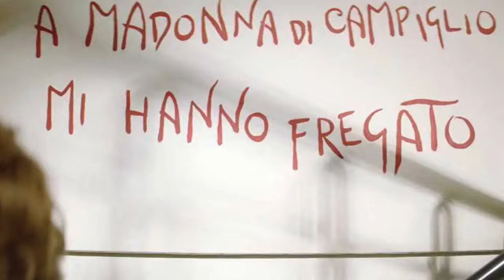IL “PIRATA” MARCO PANTANI A 20 ANNI DALLA TRAGICA MORTE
Marco Pantani è stato un ciclista italiano su strada considerato tra i più forti scalatori puri di ogni tempo per i suoi record in salita e i riconoscimenti da parte di altri corridori. Era soprannominato “il pirata” per la bandana colorata che portava sempre sul capo durante le corse. Era però un pirata di terra e di salita, non aveva una nave ma una bicicletta e danzava sui pedali un ballo tutto suo. Un modo di pedalare che non si poteva replicare perché era un dono del cielo. Amato e odiato, venerato e infangato, assolto e condannato, tradito e abbandonato. Marco Pantani è stato molto di più di un eroe sportivo. E’ stato il simbolo di una disciplina  faticosa e discussa, un mito moderno, destinato a lasciare un segno duraturo nell’immaginario collettivo. La sua irresistibile ascesa e la sua successiva caduta hanno infiammato gli animi, acceso mille discussioni, fino a trasformare il “pirata” nell’icona popolare di un eroe maledetto.
IL BRANO "ALZATI SUI PEDALI" E' DEGLI STADIO ED E' STATO DEDICATO A MARCO PANTANI